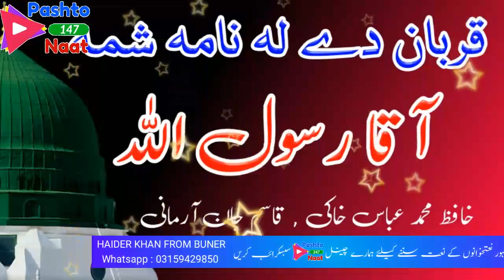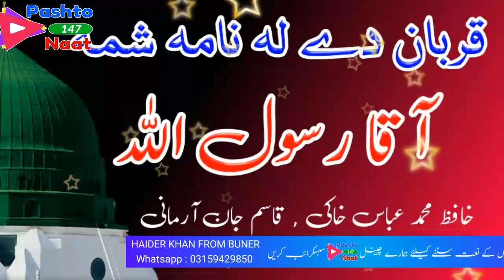Zeeshan Hanfi & Abbas Khaki - Pashto Nice & Best Naat - Qurban de La name shama Aaqa - Pashtonaat147